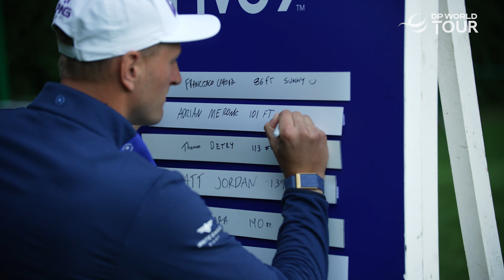The Five9 Challenge | Episode 5 | Adrian Meronk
Introducing Episode Five of the Five9 Challenge with Adrian Meronk.
This year we are teaming up with our Official Customer Contact Software Partner Five9 to bring you the Five9 Challenge.

Aiming at a pin position on a Par 3, the player will hit five 9-irons to see how close their shots get. A player’s score will be determined by the cumulative distance that their shots end up from the hole, with a season-long leaderboard to pit the golfers head-to-head across the year.

The fifth episode saw Adrian Meronk take on the challenge, and try to beat the target of 86  ft set by Francesco Laporta, on the iconic 2nd hole at Wentworth.